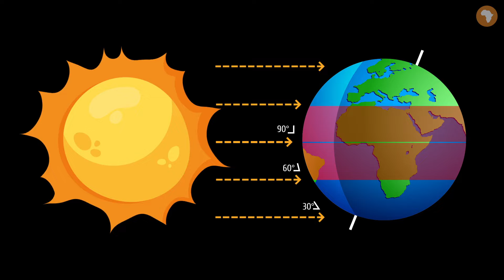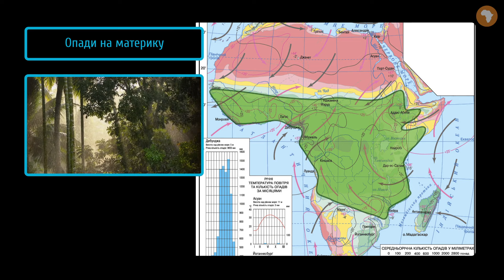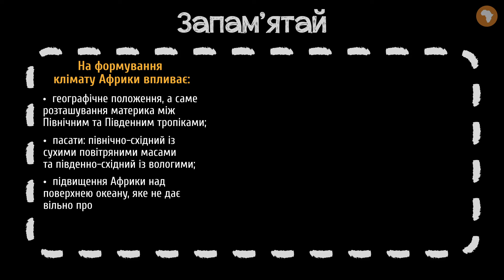Клімат Африки #3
Із цього уроку ти дізнаєшся:
- яка сусідка ""висушила"" Африку;
- про те, що може тріщати та вибухати вночі в Сахарі та Атлаських горах;
- про чинники, що впливають на клімат Африки;
- про кліматичні пояси та області материка;
- про вплив клімату на життя та господарську діяльність людей.

Дякуємо ПрАТ „Інститут передових технологій” за надання дозволу щодо використання
своїх картографічних творів для наших освітніх відео. У цьому відео використано такі ресурси:

Африка фізична поверхня
Пояси світу
Тектонічна карта світу
Клімат Африки

Відповідає чинним вимогам МОН України. Відеоуроки пройшли експертизу ДУ «Український інститут розвитку освіти».

 - додаткові матеріали.

Сценарій: Валентина Гребенюк
Озвучування: Олена Ярнова
Тизер: Валентина Гребенюк
Консультування: Анастасія Гринасюк, Микола Мізик
Підсумкова графіка: Сергій Торба
Монтаж: Сергій Торба
Редагування звуку: Олена Ярнова
Анімація: Сергій Торба
Редагування тексту: Вікторія Плисак
Контроль якості: Анатолій Колесніков